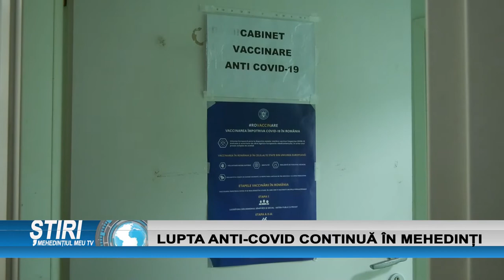LUPTA ANTI-COVID CONTINUĂ ÎN MEHEDINȚI